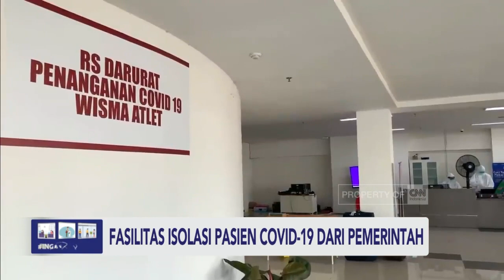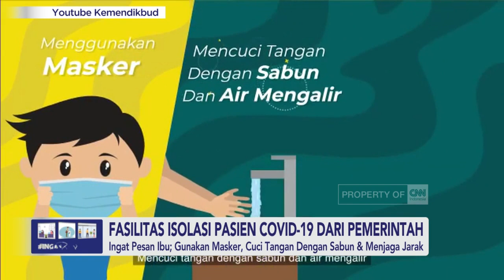Fasilitas Isolasi Pasien Covid-19 dari Pemerintah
Standar untuk mengendalikan penyebaran Covid-19 adalah dengan memperbanyak tes, pelacakan kasus yang serius, dan perawatan. Salah satu bentuk perawatan adalah isolasi di rumah sakit bagi pasien bergejala dan di fasilitas yang disediakan pemerintah untuk pasien tanpa gejala. Isolasi mandiri untuk pasien tanpa gejala ini mendapat perhatian serius, sehingga pemerintah baik pusat maupun daerah terus berupaya menambah tempat layak untuk isolasi mandiri, mulai dari wisma hingga hotel bintang dua dan bintang tiga.

Like & Follow Facebook:
CNN Indonesia

cnnindonesiatv